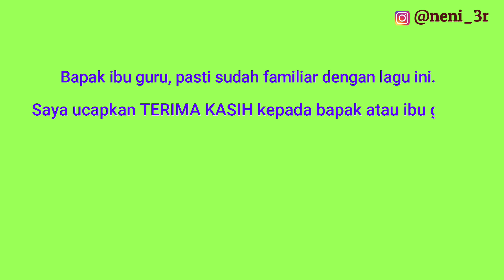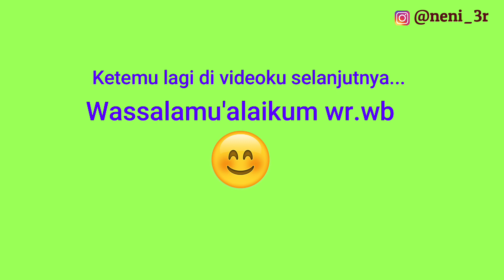Lagu PAUD - Pengkondisian Anak - Ajakan Berdoa || Mengajak Anak Untuk Berdoa - SOSEM - BHS - NAM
Lagu PAUD - Pengkondisian Anak - Ajakan Berdoa - PART 1 || Mengajak Anak Untuk Berdoa - SOSEM - BHS - NAM

Assalamu'alaikum wr.wb,
Hallo semuanya... Kali ini aku mau berbagi lagu paud, untuk mengajak anak berdoa sebelum kegiatan dimulai atau setelah kegiatan selesai.

Lirik :
AJAKAN BERDOA - JARI JEMPOL
Jari jempol dan telunjuk
jari tengah yang panjang
jari manis pakai cincin
jari kelingking ku sayang

Ku berhitung satu dua
tiga empat dan lima
lipat tangan tutup mata
mari kita berdoa

Bagi bapak ibu guru atau kalian yang sudah menonton video ini, yang mempunyai lagu "Ajakan berdoa" dengan versi yang berbeda, boleh comment di kolom komentar... 😊

Terima kasih.
Semoga bermanfaat. 😊
Wassalamu'alaikum wr.wb

Channel Youtube saya yang lain :
Rejeki Masak Official :

Lagu Paud,
Lagu Anak,
Lagu anak nama hewan,
Lagu PAUD terbaru,
Lagu anak paud,
Lagu paud anak-anak,
Lagu untuk anak tk b,
Lagu untuk anak tk paud,
Lagu untuk anak tk kecil,
Lagu untuk anak tk dan paud,
Lagu semangat untuk anak tk,
Lagu untuk anak tk,
Lagu untuk anak PAUD terbaru,
Lagu untuk anak Paud baru masuk sekolah,
Lagu untuk paud,
Lagu untuk sekolah PAUD,
Lagu anak-anak indonesia,
Lagu anak-anak terbaru,
Lagu anak2,
Lagu ank2,
Lagu ank2 indonesia,
Lagu ank2 terbaru,
lagu anak tk dan paud,
Lagu anak bayi,
Lagu anak Indonesia balita,
Lagu anak kecil,
Lagu anak-anak Indonesia,
Lagu anak paud untuk guru,
Lagu anak untuk guru paud,
Guru paud bernyanyi,
Guru paud kreatif,
Guru paud mengajar,
Guru paud,
Guru tk kreatif,
Guru tk menyayi,
Guru tk paud,
Guru tk mengajar,
Guru tk online,
guru paud tk kreatif,
Ruang guru tk paud,
Kreasi guru tk dan paud,
anak-anak,
Lagu pelajaran tk,
Lagu agama islam,
lagu ajakan berdoa,
lagu paud ajakan berdoa,
mari berdoa,
Pengkondisian anak untuk berdoa,
Lagu untuk mengajak anak berdoa,
Lagu Jari Jempol,